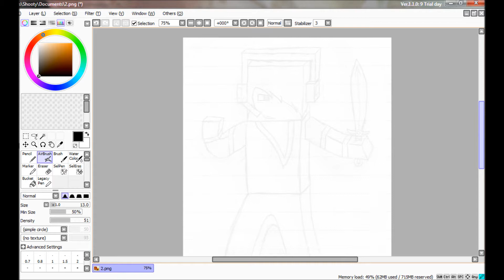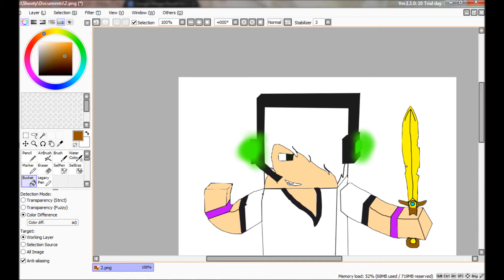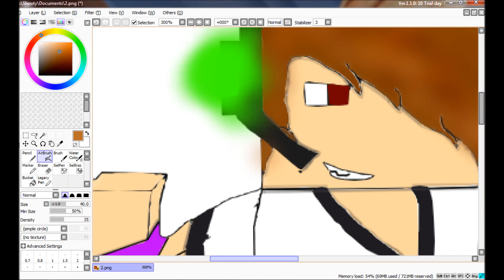Speedart: Deadlox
Hey Hunters Xykron here Again and today we will be Speed arting Deadlox you guys should go check out his channel down below.